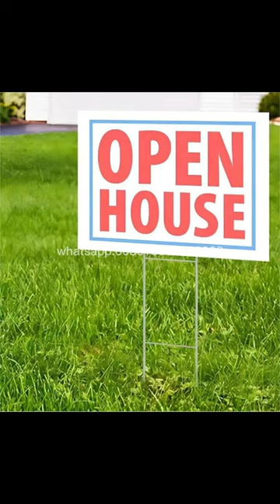U Top Wire Stake Outdoor Advertising Yard Signs 9 Gauge 10" x 30" H Frame welding bending machine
Camilla (sales manager)
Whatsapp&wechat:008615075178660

Wire H Stakes are used to place your Yard Signs in the ground. Available in a variety of sizes from 15" to 30" tall. Wire H Stakes are used with Yard Signs that have Vertical Flutes. Flutes are the ridges or corrugations in the sign that you insert the H-Stake into and then push the H-Stake into the ground.
H Stakes Specification:
Material: Heavy duty steel wire.
Style: 1-step H stake, 2-step H stake, heavy duty H stake.
Wire Diameter: 9 gauge, etc.
Size: 10" × 15", 10" × 30", 18" × 24", 24" × 18", etc.
Process: Welding.
Surface Treatment: Hot dipped galvanized
Color: Rich black, dark green, or customized.
Mounting: Insert in the soil.

Feature
1. Work well with ridges or corrugations signs.
2. H shaped construction is stable & easy to place.
3. Hot dipped galvanized for long service life.
4. Versatile for both indoor & outdoor.
5. Anti-rust & weather resistance.
6. Various sizes and styles for different signs design.

Reinforcing mesh welding line, also called BRC mesh welding machine, Construction mesh welding machine.The reinforcement mesh welding machine is used to make steel rebar mesh, road mesh, building construction mesh, etc.
welded mesh machine is for 5-12mm.
the welded mesh size is 100-300mm
the max width is 3m
and we can customize for you .
Machine Specification Technical Parameter
 Model  DG-GW-2500
 Wire diameter  3-12mm
 Line wire space  50-300mm
 Cross wire space  Min.50mm
 Width of mesh  Max.2500mm
 Length of mesh  Max.12m
 Welding speed  Max.80-100 times/min
 Line wire feeding  Pre-straightened&pre-cut
 Cross wire feeding  Pre-straightened&pre-cut
Welding electrodes 24pcs
Welding transformer 150kva*12pcs
 Weight  8.5T

Machine Advantages

 NO.1
SMC (Japan) custom-made 90 multi force
air cylinders
 1. Output power increase 20%.
 2. Air consumption save 30%.
 3. Air cylinder length reduce 40%, short stroke.
 4. Welding pressure: 570KG.
 5. Piston rod don't rotate.
 6. Single-acting cylinder, connect with electromagnetic valve by one air pipe.
 7. Compared with old type machine, total power consumption saves 50%.

NO.2
Auto feeding line wire system
 Line wires are automatically clamped by SMC air cylinders, no need to adjust for different wire diameters.

 NO.3
Cross wire feeding system
There is one motor& hardened reducer that
feeds a bulk of wires to the insider feeder
continuously. It can bear max.1T wires.

NO.4
Pulling mesh system
The up&down of the pulling a hook is controlled by SMC (Japan) air cylinders, and Panasonic (Japan) servo motor 2kw&planetary reducer to control mesh pulling, high precision, big power

 After-sales Service
1.We can provide detailed installation videos, Manuals, electrical schemes, layouts to help your machine installation.
2.Our best engineer to buyer’s factory for installation, debugging, and training.
3.We can provide online after-sales service is available.
4.We can provide free accessories for one year.

Main production machinery: Rebar mesh welding production line, chicken cage welding machine, welded mesh fence/flat machine, construction welded mesh machine, etc.
We hope to have the opportunity to establish good business relations with all friends who are interested in our products, and we look forward to your visit.